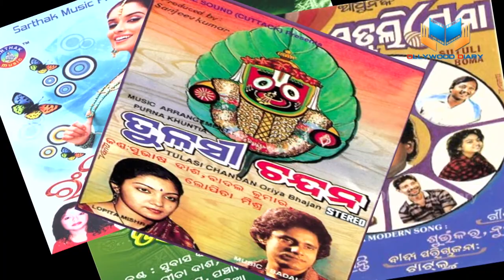ଆର ପାରିରେ ସଂଗୀତ ନିର୍ଦ୍ଦେଶକ ପୂର୍ଣ୍ଣ ଚନ୍ଦ୍ର ଖୁଣ୍ଟିଆ | A Tribute To Purnachandra Khuntia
✽II ଅନେକ ସୁନ୍ଦର ସୁନ୍ଦର ଗୀତ ର ସଂଗୀତ ନିର୍ଦ୍ଧେଶନା ଦେଇଥିବା ପୂର୍ଣଚନ୍ଦ୍ର ଖୁଣ୍ଟିଆ ଆଉ ଆମ ମଧ୍ୟରେ ନାହାନ୍ତି ତାଙ୍କ ଉଦ୍ଦେଶ୍ୟରେ ଆମର ଏହି ଅଶ୍ରୁଳ ଶ୍ରଦ୍ଧାଞ୍ଜଳି  II✽

✽II ଓଲିଉଡ଼ ସମ୍ବନ୍ଧୀୟ ସମସ୍ତ ଖବର ପାଇବା ପାଇଁ ଆଜିହିଁ ସବସକ୍ରIଇବ କରନ୍ତୁ ଆମ ଚାନେଲ "ଓଲିଉଡ଼ ଡାଏରୀ" କୁ ଓ ଆମ ଚାନେଲ ସମ୍ବନ୍ଧୀୟ ସମସ୍ତ ଅପଡେଟ ପାଇବା ପାଇଁ ବେଲ ଆଇକନ କୁ ପ୍ରେସ କରନ୍ତୁ  II✽

✽II A Tribute To Purnachandra Khuntia II✽

✽ Scripted By: Suresh Panda
✽ Voice: Hrudananda Sahoo
✽ Dub & Master: Sangeeta Mohapatra
✽ Edited:Ashirbad Swain
✽ Design: Ashirbad Swain